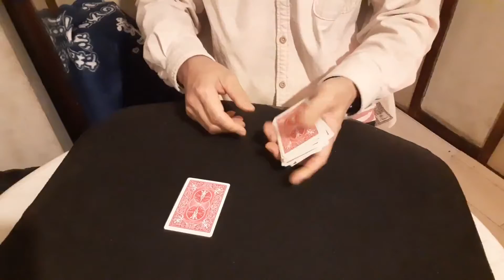magic-tricks everyday 61